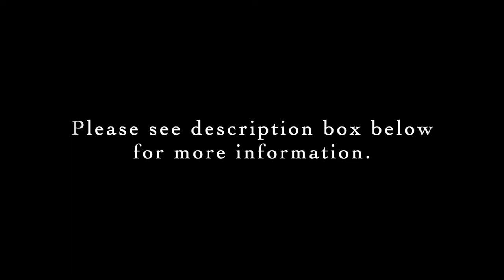Mary Bowden: L'aurore joyeuse, Opus 26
Level: Late Intermediate
Link to score in IMSLP:

Pianist: Sandra Mogensen

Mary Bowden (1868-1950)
Australia

* Not much is known about this composer except that her maiden name was Dentith and wrote under her husband's name "Mrs. Alfred H. Bowden"
* She was a Tasmanian composer, born in Hobart
* She spent some time studying in London and received her associate diploma from Trinity College